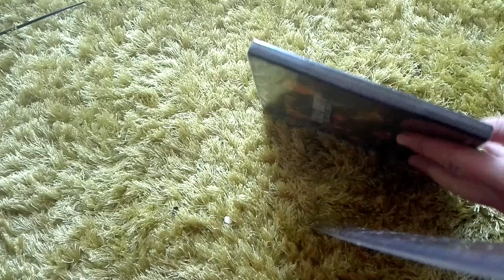CALL OF DUTY BLACK OPS 4 UNBOXING | PREMIERA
Unboxing Call of Duty Black Ops 4 na PC. Premiera 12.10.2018
Gameplay powinien pojawić się jutro.